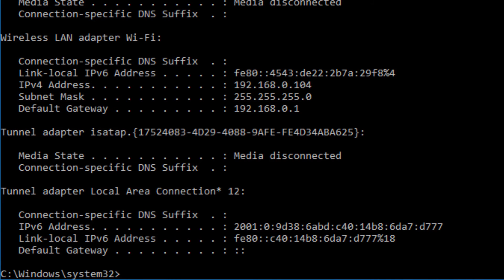การ รีนิว ไอพีแอดเดรส ipconfig renew วินโดวส์ 10 สอนการใช้งาน ทุยทอเรี่ยล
To run these networking commands in a command prompt window

In the search box on the taskbar, type Command prompt, press and hold (or right-click) Command prompt, and then select Run as administrator click Yes.
At the command prompt, run the following commands in the listed order, and then check to see if that fixes your connection problem:

Type ipconfig /renew and press Enter.